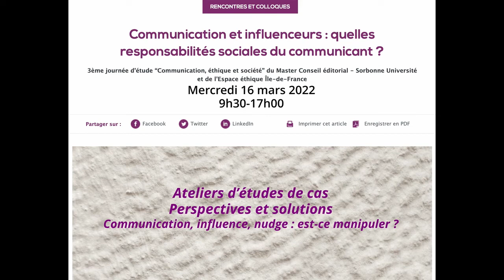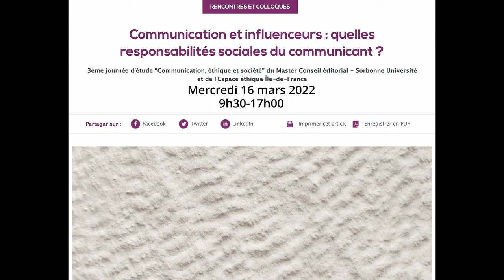Communication, influence, nudge : est-ce manipuler ?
Animatrices : Salomé Aelion et Camille Lefèvre, étudiantes dans le Master Conseil éditorial, Sorbonne Université

Audrey Boulard, ancienne étudiante du Master Conseil éditorial de Sorbonne Université, Cheffe de projet, Bona fidé (ex-equancy&co), Responsable de la rubrique « mirages numériques », LVSL

Soline Sénépart, chargé de mission, Espace éthique Île-de-France

Captation du colloque "Communication et influenceurs : quelles responsabilités sociales du communicant ?", organisé le 16 mars en partenariat avec le Master Conseil éditorial de Sorbonne Université, l’Espace éthique Ile-de-France, l'association des anciens du Master Conseil éditorial, et l’association COM-ENT.